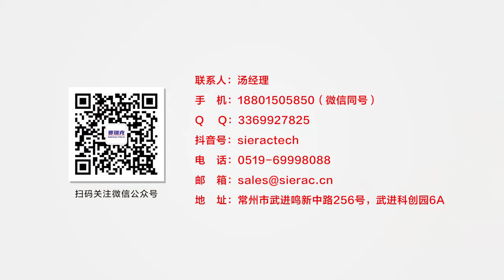Automatic Horizontal Cartoning Machine